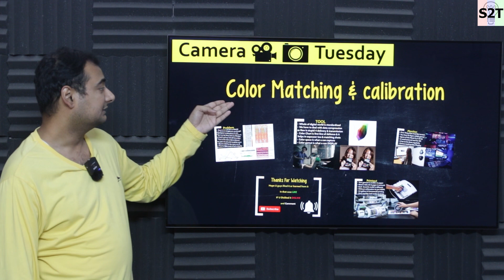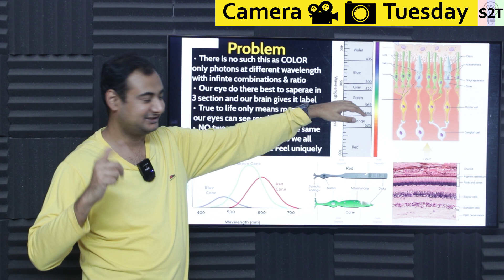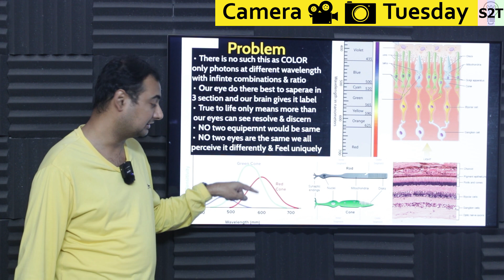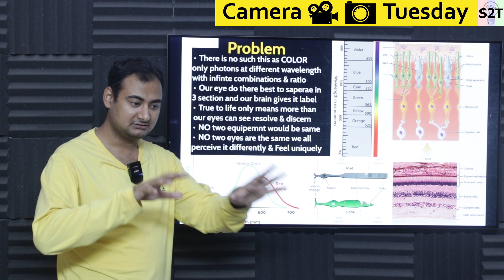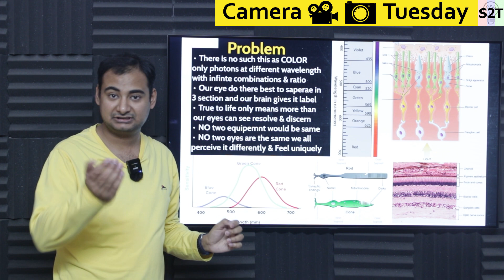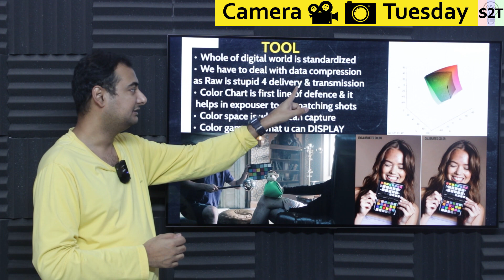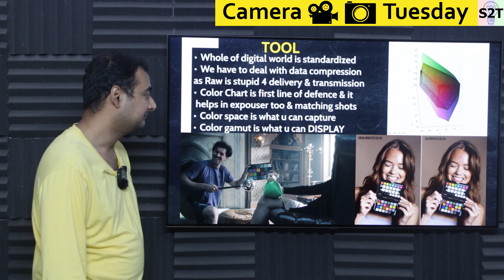Color Matching & Calibration Explained in HINDI {Camera Tuesday}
Instagram             hellyork

Color Spaces: Explained from the Ground Up - Video Tech Explained

00:00 Intro
00:11 Problem
07:12 Tool
12:28 Monitor
15:41 Printout
20:07 Thank you